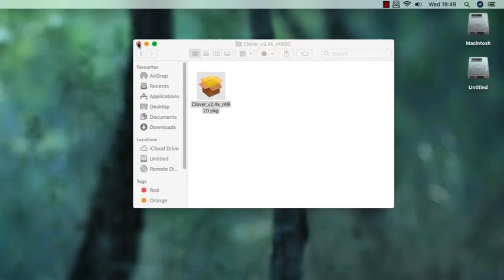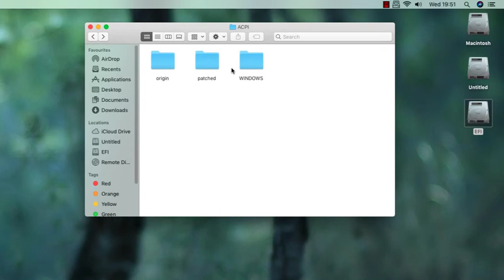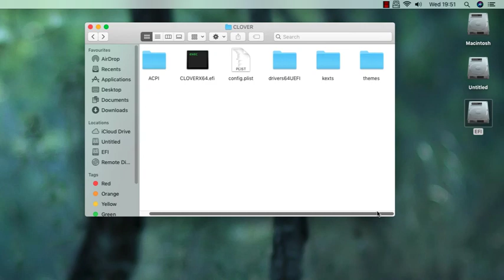Make System Drive MacOS Mojave Bootable - Glasgood Aorus Pro Z390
Aorus Pro Z390 Hackintosh Guide